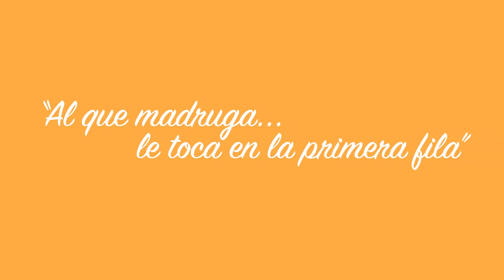COLEGAS REPORTERITOS QUE DEFENDIERON EN LA MAÑANERA SU TRABAJO EN LA RADIO HABLAN CON LORDMOLÉCULA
¡Hola, mis molécufans!
Les saludo y les comparto este vídeo de una entrevista muy ESPECIAL,posterior a la conferencia matutina del presidente Andrés Manuel López Obrador, en donde se comprometió a que el gobierno de Cuitláhuac García Jiménez mantendrá el programa radiofónico La Chicharra, el cual es un foro de comunicación y periodismo infantil para niñas y niños veracruzanos, tuve la oportunidad de hablar con a productora Linda Mujica y los niños Andrea  y Fidel  unos de los niños que tuvieron oportunidad de preguntar, quienes nos cuentan su experiencia al poder preguntarle al Presidente.